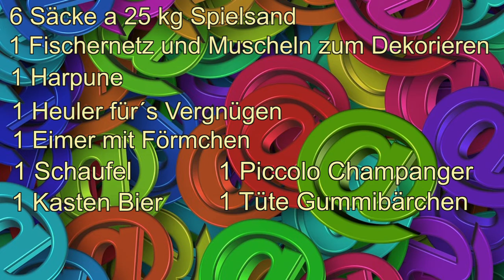Zum Vatertag - Peter Phönix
Eine clevere Frau stellt eine To-Do-Liste auf... Nun fragst du dich sicherlich was hat denn eine To-Do-Liste mit dem Vatertag zu tun.. Sehr viel.. Spitz doch einfach die Öhrchen und lausch, doch lachen musst du dann aber selber...

HERZLICHEN GLÜCKWUNSCH allen MÄNNERN

Autor: Peter Phönix
Video und Sprecher: SunWitch bzw. DieKleeneHex